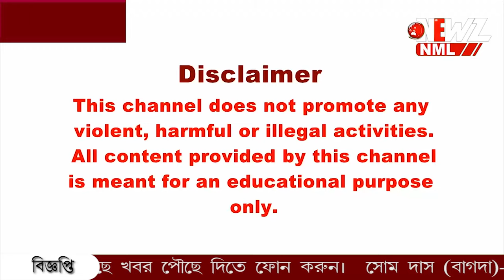পিস্তল নিয়ে স্কুলে এলো পড়ুয়া! উদ্ধার করলেন শিক্ষকেরা৷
পিস্তল নিয়ে স্কুলে এলো পড়ুয়া! অন্য পড়ুয়াদের কাছ থেকে খবর পেয়ে প্রধান শিক্ষক সহ অন্য শিক্ষকেরা বন্দুকটি কেড়ে নেয়। খবর দেওয়া হয় পুলিশে।